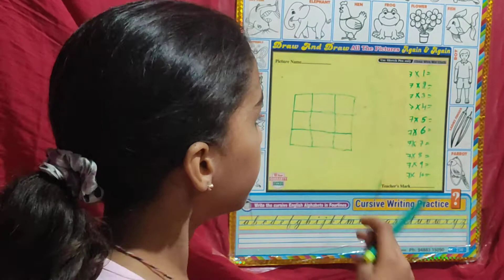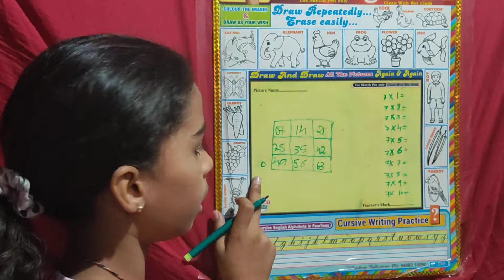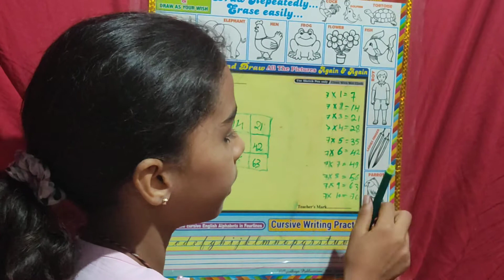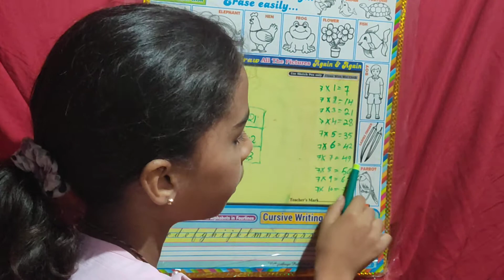HOW TO LEARN 7 TABLE BY TRICKS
learning table by tricks is very intresting